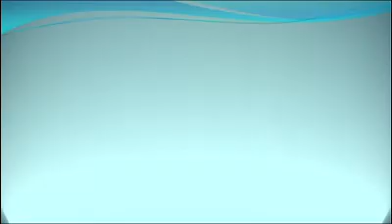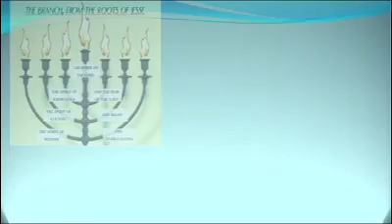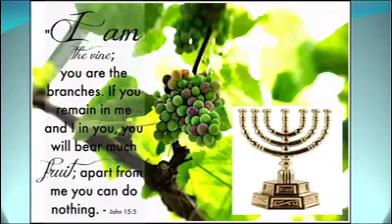منورہ کیا ہے؟ What is Menorah in the Bible.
Menorah in the Bible, picture of Jesus Christ
ہیکل اور خیمہ اجتماع میں جلنے والا شمعدان جِسے منورہ کہتے ہیں کس طرح  مسیح خُداوند کی تصویر پیش کرتا ہے۔